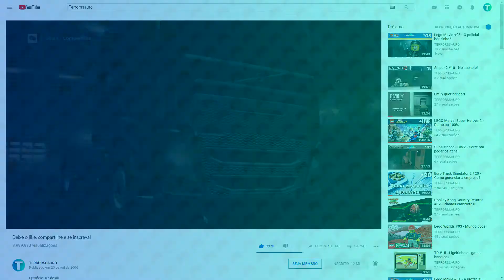ETS 2 - Brasil #17 - Bento Gonçalves/RS para Porto Alegre/RS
Jogo: Euro Truck Simulator 2 - Mapa do Brasil